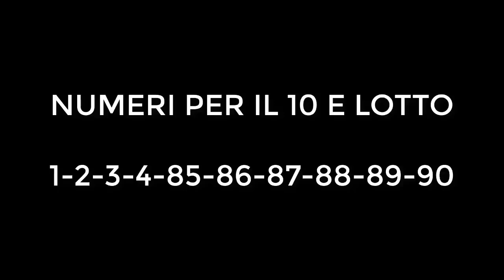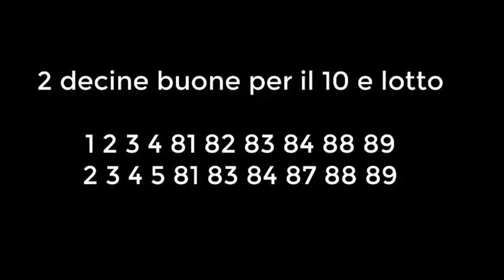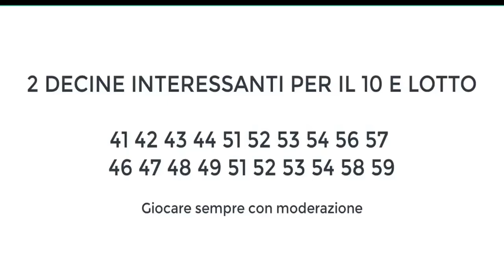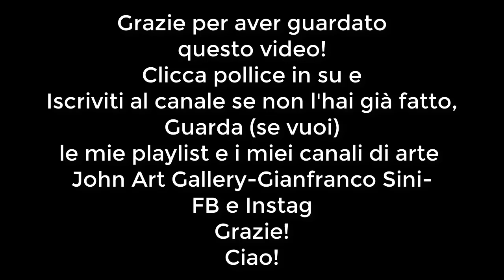DECINE E NUMERI DA GIOCARE AL 10 E LOTTO